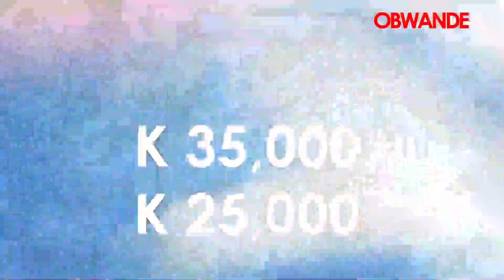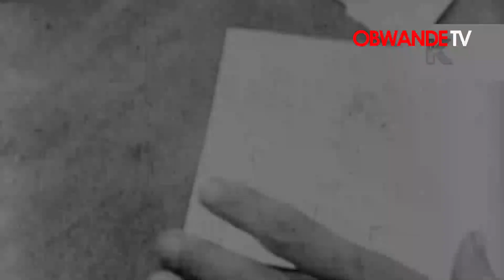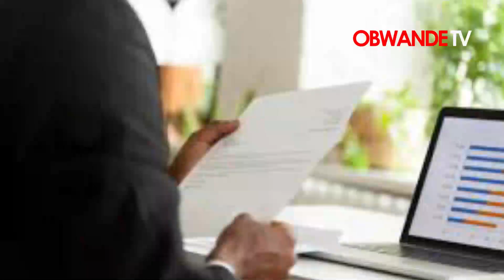Kalata ya Bwande Monday 19 June 2023 Powered by Khwezy Buses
Andale amapeza mpata otinamiza chifukwa ma Nyasa ambilife tilibe chochita chogwirika, Ambiri tikanagonabe. Wina amabwera kudzatiuza kuti ndikutengerani ku Singapoo, Wina anvekere Singapo wachepa koma Kanani.

Enjoy Bwande, Powered by Khwezy Buses "Miles of Smiles to your Destination"